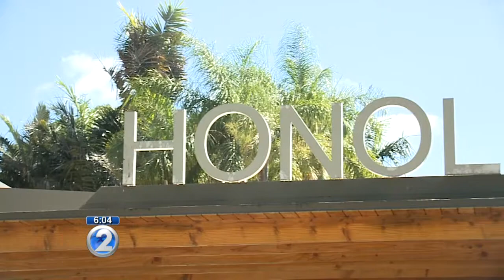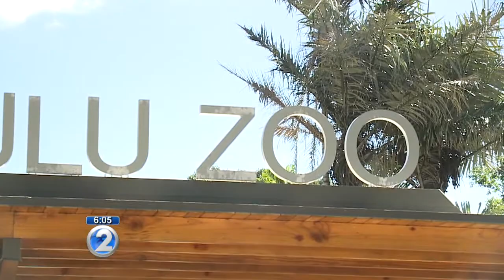Honolulu Zoo director resigns for personal reasons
Jeff Wilkinson has resigned after nine months on the job. He’s the zoo’s fourth director in five years to call it quits.